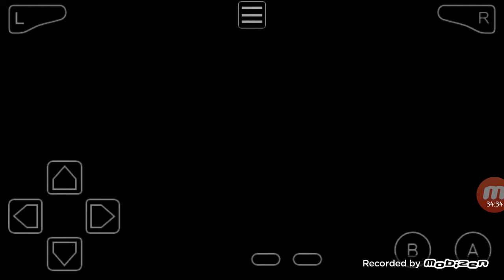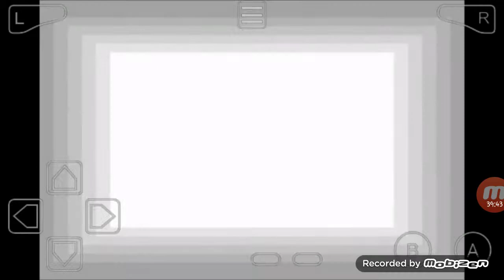Pokemon Cloud White Part 3 | Exploring Mt. Moon, and Phone Call Interruption